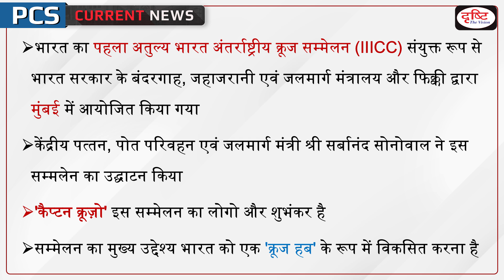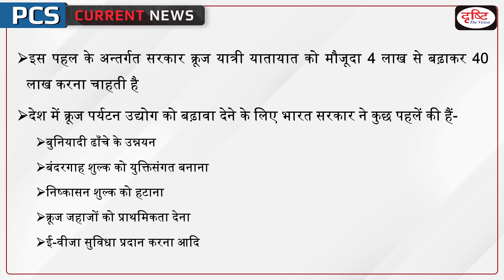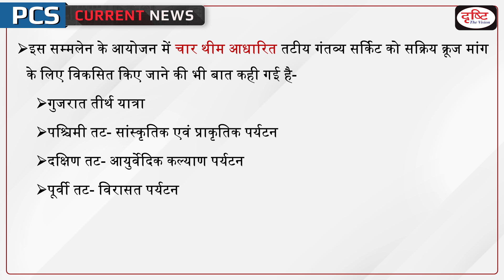Incredible India International Cruise Conference– PCS Current News I Drishti PCS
Union Minister for Culture, Tourism and Ministry of Development of North Eastern Region (DoNER) Shri G. Kishan Reddy today stressed upon the vast potential of river cruise industry in the country. Addressing the 1st Incredible India International Cruise Conference (IIICC) in Mumbai, Shri Reddy invited domestic and international tourists to ‘Come, Cruise in India.’

1. Videos by Dr. Vikas Divyakriti To

2. Concept Talk- By Dr. Vikas Divyakirti

6. To The Point- Special

8. UPSC PT Prelims Practice Quiz